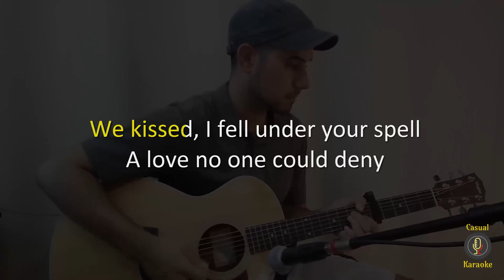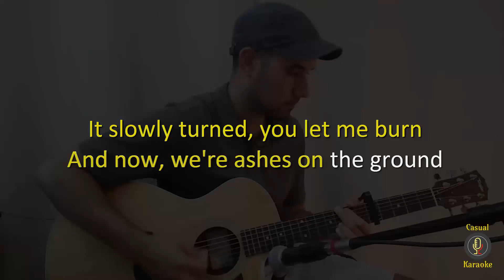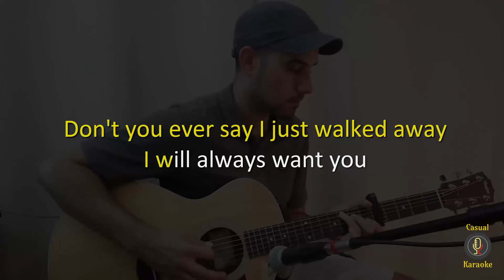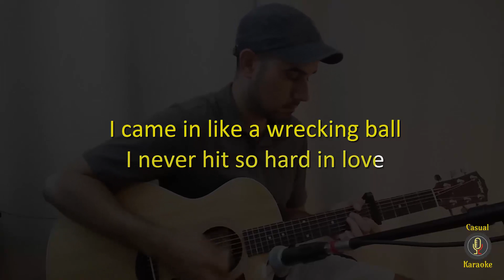Miley Cyrus - Wrecking Ball - Acoustic Guitar Karaoke # 4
Miley Cyrus - Wrecking Ball - Acoustic Karaoke

Lyrics: Wrecking Ball - Miley Cyrus

All you ever did was break me

Miley Cyrus - Wrecking Ball -  Karaoke